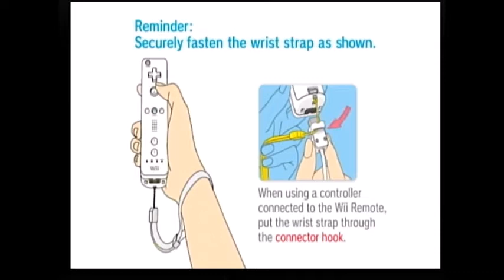Let's Play The legend of zelda: Twilight princess part 1: A slow start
Welcome to my new let's play! I will be uploading this every Friday.

Used Zeldadungeon.com to help me through the game